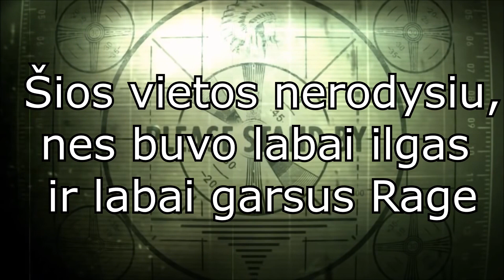Gyvas Liks Tik Vienas #1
Smagaus Žiūrėjimo!